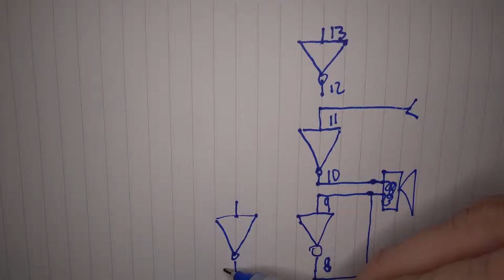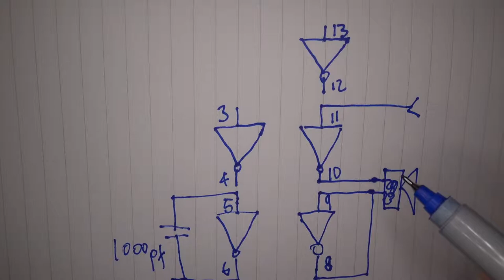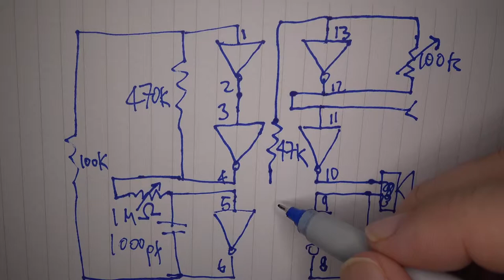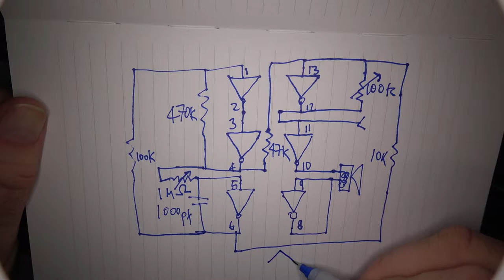Oscillator Mixer Amplifier Schematic